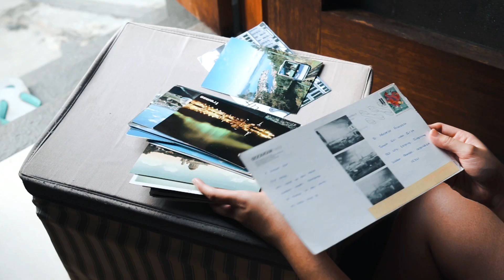How to Stay Positive and Grateful Everyday | chromaticvoyage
Have you been struggling with staying positive and being grateful during this COVID-19 situation? In this video, I will show you some ideas on how I try to always be positive and enjoy all the small things in life. Start realizing how beautiful the earth is.

Leave some comments down below and tell me WHAT makes you grateful or simple things that can make your day.

My camera: Sony A7ii
My lens: Sony Vario-Tessar T* FE 24-70mm f/4 ZA OSS
Microphone: Tascam TM-2X

Leave some comments down below if you have any questions!